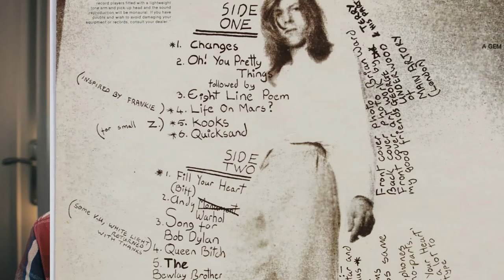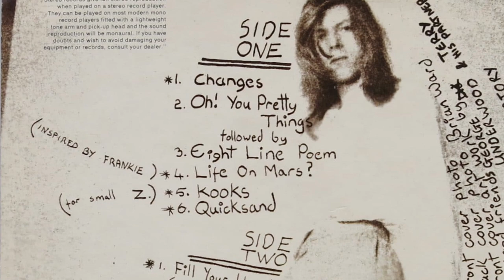Le jour où DAVID BOWIE copia CLAUDE FRANCOIS !!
Dans cette vidéo je vous révèle l'histoire derrière le tube de David Bowie "Life on Mars", paru sur l'album Hunky Dory, chanson directement inspirée de celle de Claude François "Comme d'habitude".